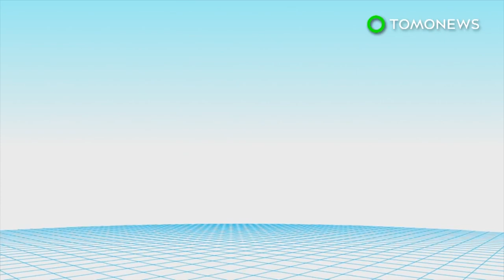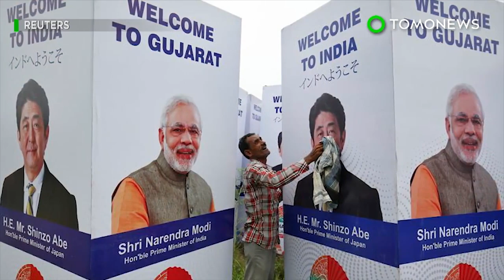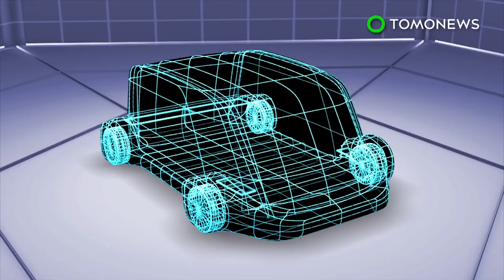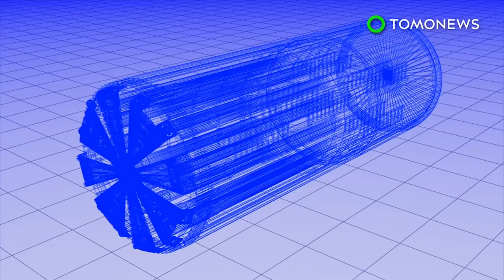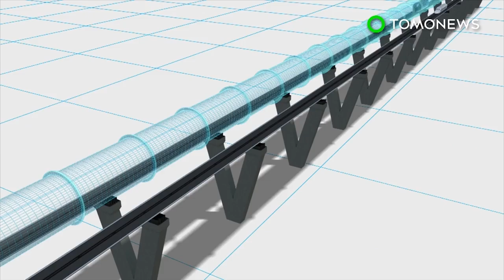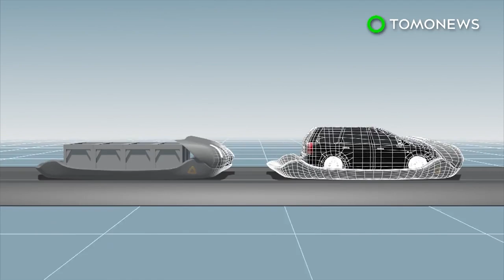The bullet train project in India; World’s first full-size hyperloop test in Las Vegas - Compilation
India bullet train: India starts work on its first Japanese high speed rail line. World’s first full-size hyperloop test in Las Vegas.